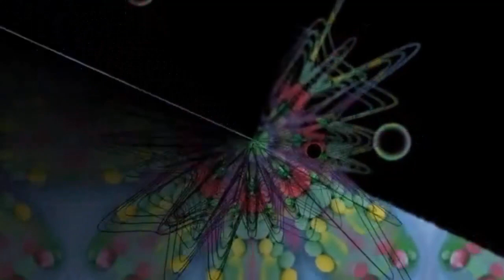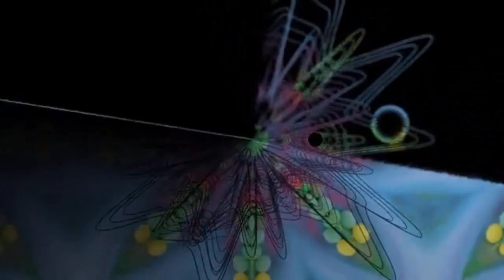восход mantra, meditation, pregnancy, music, relaxation